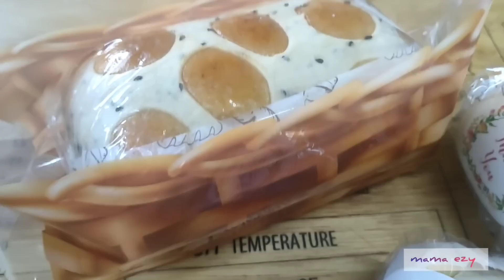PASTI PUAS❗ INGIN HASIL SEPERTI ROTI KELUARAN BAKERY? PAKAI INI/ROTI UNYU SUPER MOIST FLUFFY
@mama Ezy

Bahan A
200gr terigu Pro tinggi
125ml air susu
5gr ragi instan
Bahan B
150gr kacang hijau
3 sdm gula pasir
3 sdm SKM
Sejumput garam
1 sdm margarin
Bahan C
200gr terigu Pro tinggi
15gr susu bubuk
3gr ragi Instan
50gr gula pasir
1/4 sdt softener
1/4 sdt bread improver
50ml air susu
1 kuning telur
1 telur
10ml whip cream cair
45gr butter
1/2 sdt garam
Bahan D
100gr terigu Pro sedang
15gr gula halus
20gr shortening
40-45ml air
Wijen hitam